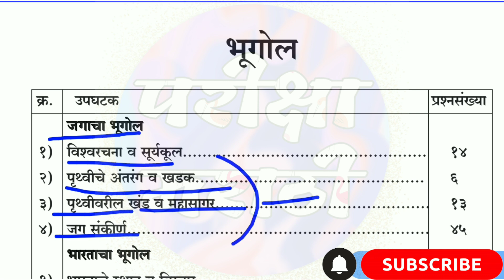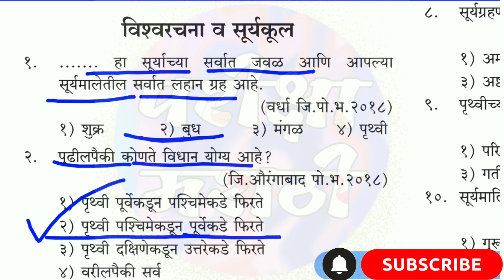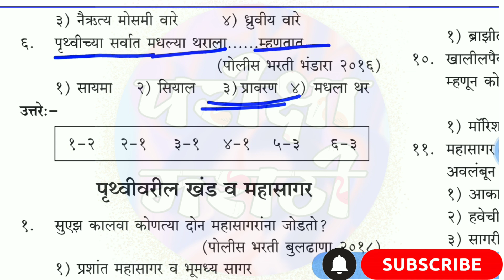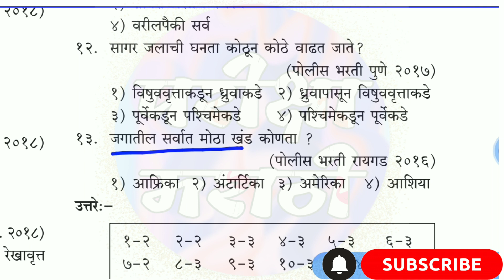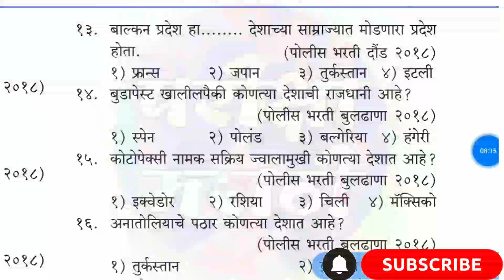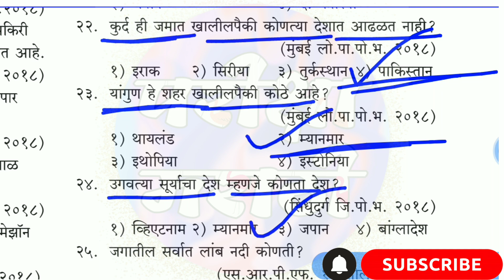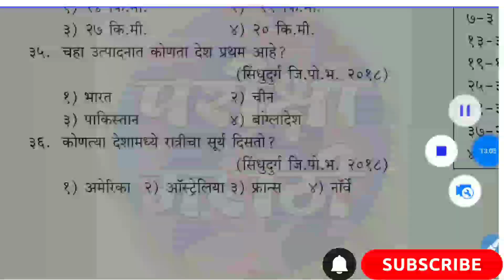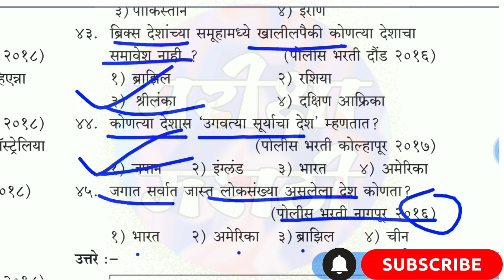maharashtra Police Bharti 2021, Police Bharti Privius Year IMP GK QUESTION,जगाचा भूगोल imp प्रश्नसंच